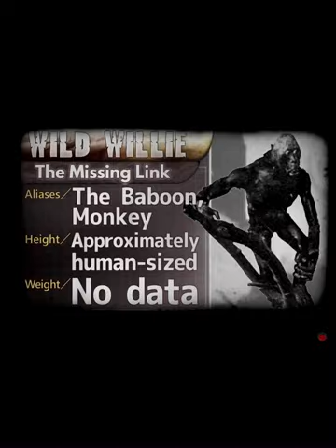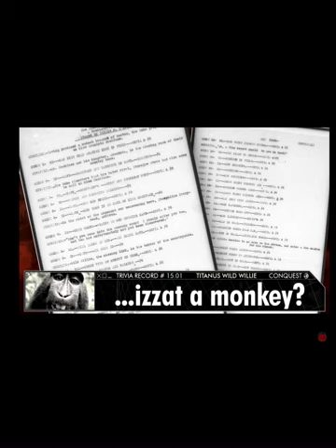Wild Willie (Macaco)